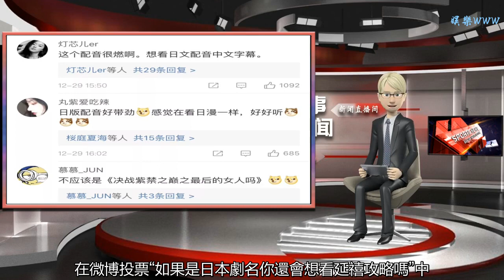《延禧攻略》即將在日本播出，但劇名是…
谢谢！

      原標題：《延禧攻略》即將在日本播出，但劇名是…
            《瓔珞·紫禁城燃燒的逆襲王妃》
由于正擔任總制片人的古裝宮廷劇《延禧攻略》自開播以來就熱度不減，不僅賺足了國內觀眾的眼球，在國外也同樣有吸引力。據悉，日本引進《延禧攻略》，但劇名被改成了《瓔珞·紫禁城燃燒的逆襲王妃》，該劇將于2019年2月18日起每晚9點在日本頻道“衛星劇場”播出兩集。

日本劇照
網友評論說新名字《瓔珞·紫禁城燃燒的逆襲王妃》雖然完美概括了劇情，但是“過于中二”，在微博投票“如果是日本劇名你還會想看延禧攻略嗎”中，大多數網友都表示“不想看”。

圖說：微博投票截圖
一些網友則從這個日本劇名出發，腦洞大開，表示如果由自己來改劇名，會改成這些：

但是網友們對于《延禧攻略》日語版宣傳片的評價卻比較一致：配音很燃，覺得很好聽。

圖說：網友對配音的評論
日本引進中國影視劇并且改劇名早已不是第一次。
比如《還珠格格》改為《還珠姬》

圖說：日本《還珠姬》劇照
《甄嬛傳》改為《宮廷爭霸女》

圖說：日本《宮廷爭霸女》劇照
《瑯琊榜》改為《瑯琊榜，麒麟才子起風云》

圖說：日本《瑯琊榜，麒麟才子起風云》劇照
除了古裝劇外，日本對于引進中國現代劇劇名的改編也很具有其本國意味。
比如《杉杉來了》改為《中午12點的灰姑娘》

圖說：日本《中午12點的灰姑娘》劇照
《微微一笑很傾城》改為了《灰姑娘在線中》

圖說：日本《灰姑娘在線中》劇照
《親愛的翻譯官》改為了《我討厭的翻譯官~這份愛戀、用聲音傳遞給你！》

圖說：日本《我討厭的翻譯官~這份愛戀、用聲音傳遞給你！》劇照
此次《延禧攻略》的改名也沿襲了日本改編中國影視劇劇名的傳統，雖然國人不看好該劇名，但畢竟我們已經在它是《延禧攻略》的時候就看完了。
來源：觀察者網